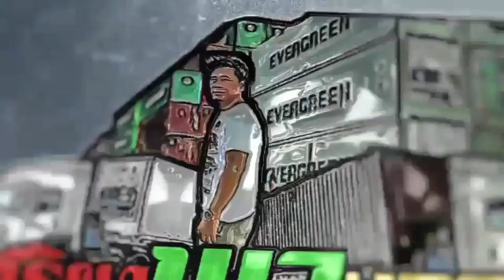ตั้งกล้องที่เเคบพาส่งเหล็กคอยล์พระสมุทรเจดีย์ สป (คลิปนี้ไม่มีเสียงภาค)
ลองให้ดูอีกมุมนึงขณะไปส่งเหล็กในซอยสไทยเสรีไทย ย่านบางปลากดจังหวัดสมุทรปราการ เหล็กคอยล์ 4 ม้วนหนักๆ